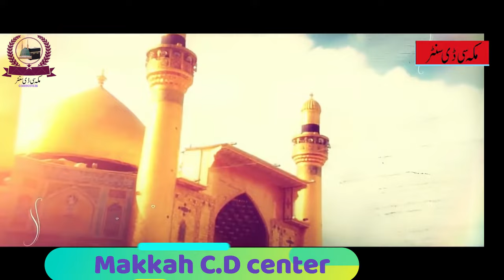New Manqabat Mola Ali (a.s) 2020 || Ali Warga Zamany Tay Beautiful Voice Yashfeen ajmal